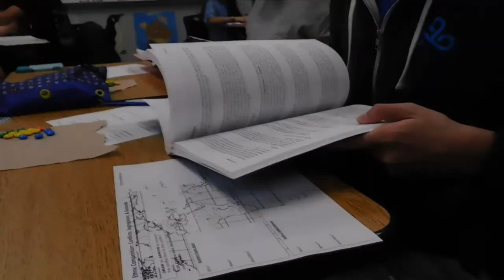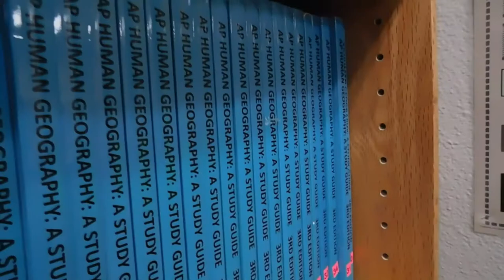AP Human Geography Promo